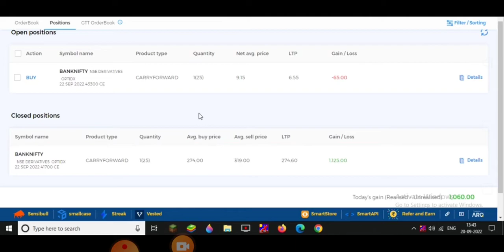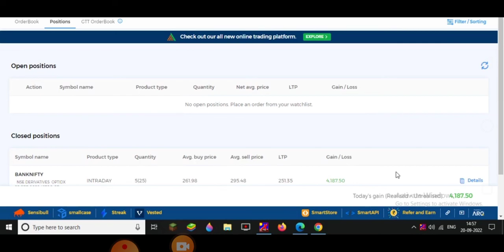My 30 Trades Clients Result Of Profit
We Bring The Series Of 30 TRADES *With Our Unique ROCKET STRATEGY, MORNING STAR STRATEGY,* *BOUNCING BALL STRATEGY, SPEED BREAKER STRATEGY,* *RAJDHANI EXPRESS STRATEGY* *And* *DHAN VARSHA STRATEGY.*

*Angel*

*UPSTOX*

✴️ PANCARD
✴️ AADHAR CARD

"Trading Redefined"